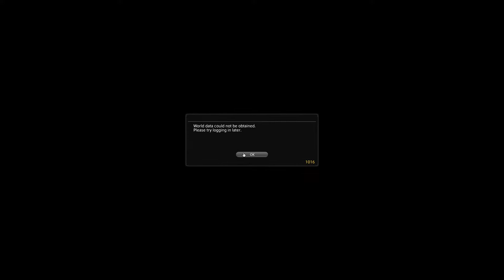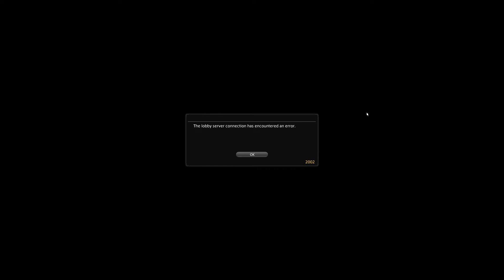FFXIV - ARR - Login Nightmare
Explicit language in this video.
We're all trying to log in for the launch of patch 2.4